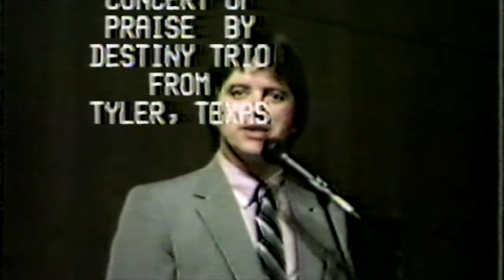Love Is What He Came Here For and Two Hands - from 1986!